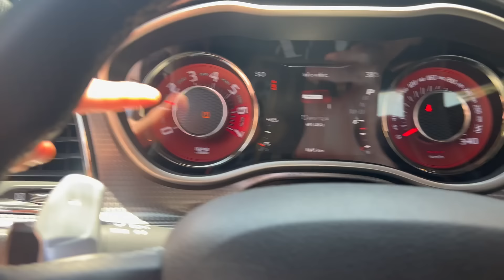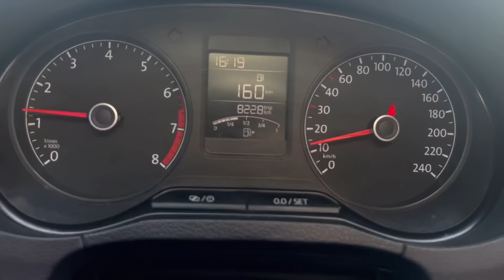ESTA SORPRESA CON MIS AUTOS CON EL LOCO MAYLO Y EL CONEJO TOYS(EL VITOLIAS)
Que tal plebada les dejo este video donde lleve mis carros a hacerles un tratamiento que van a quedar algo bien y agarrando cura con el papa del conejo vayan a verlo para que vean de que hablo